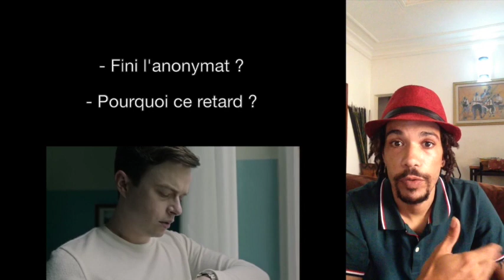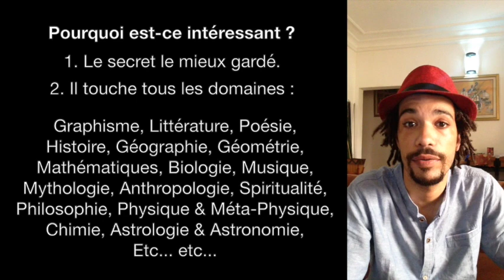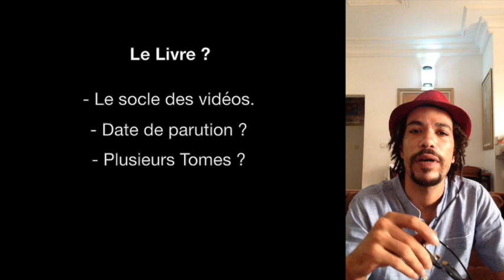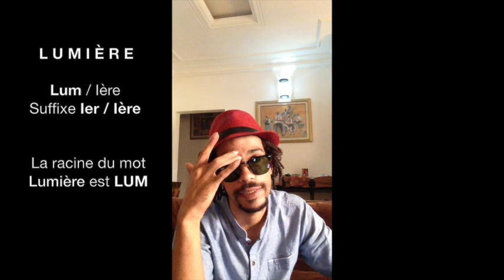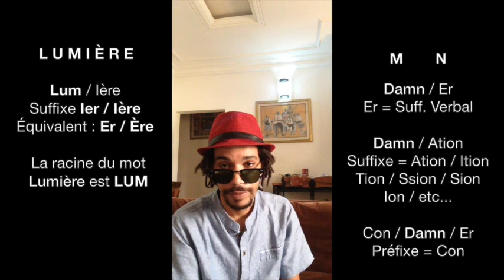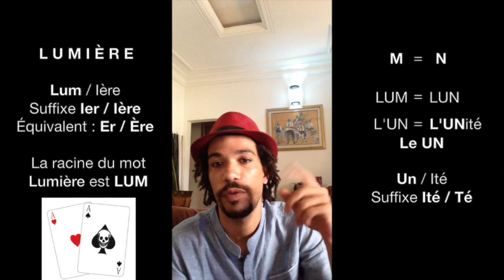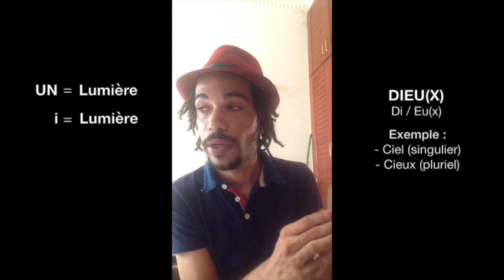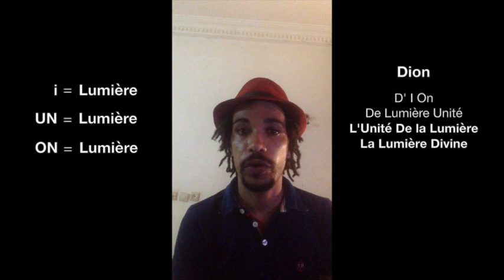🐦 EP.1 : LA LANGUE DES OISEAUX (La Lumière)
Premier Épisode sur la Langue des Oiseaux et l'Alchimie en général.
⭐👇SOMMAIRE avec Liens 👇⭐
Présentation :
- Fini l’Anonymat ? 0:16
- Pourquoi ce retard ? 0:46
- C’est quoi ce bruit ? 0:57
- Pourquoi ce format ? 1:14

Le Sujet :
- Un secret : 1:54
- Pourquoi s'y intéresser (n°1) ? 2:33
- Pourquoi s'y intéresser (n°2) ? 4:50

Le Livre :
- Socle pour les vidéos 6:33
- Date de parution ? 7:20
- Plusieurs tomes ? 7:42

DÉBUT de l’Épisode 8:23
4 Points importants :
- Les Lettres n°1 8:44
- Les Lettres n°2 8:51
- Les Clés 8:58
- Les Affixes 9:20

Le mot Lumière 10:26
- Le Suffixe Ière 10:59
- La Clé : Un 13:26
- Exemples 15:36
- La lettre : I 18:40
- Exemples 20:00
- La Clé : On 22:12
- Exemples 22:37